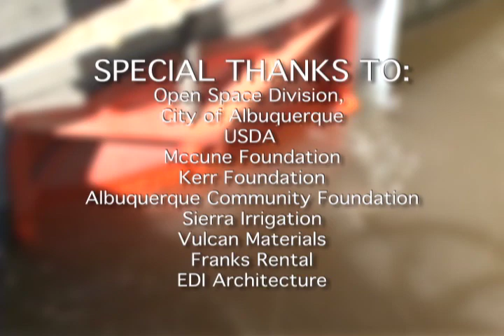Rio Grande Community Farm - Irrigation Project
Minor welcomes the box that will later deliver water to a drip irrigation system. This system will be used to grow organic produce for Albuquerque Public Schools.